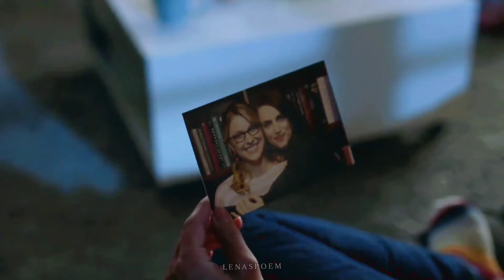You Mean the World to Me - Freya Ridings (Letra en español) // SUPERCORP